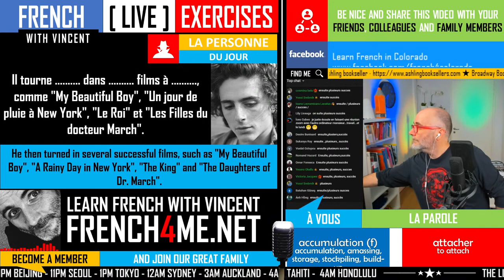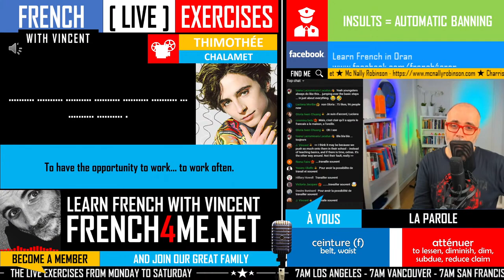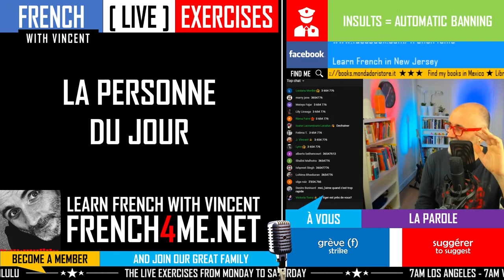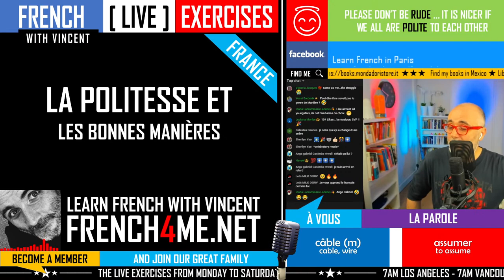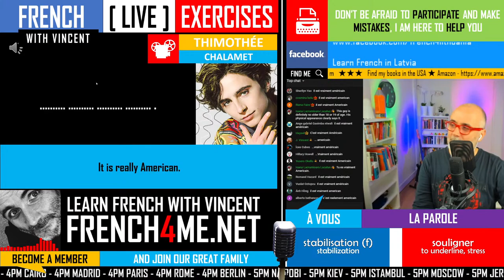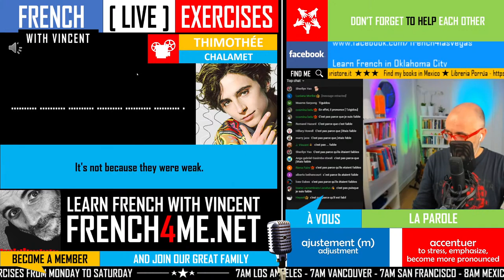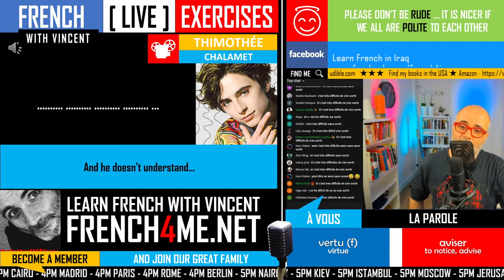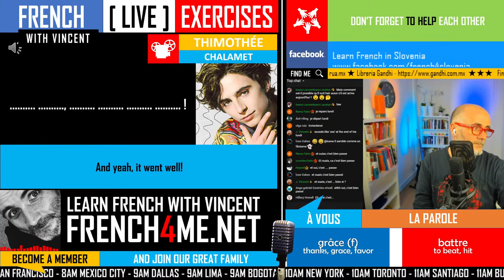APPRENEZ LE FRANCAIS AVEC VINCENT (LIVE STREAM)